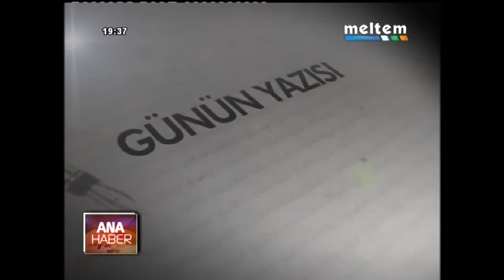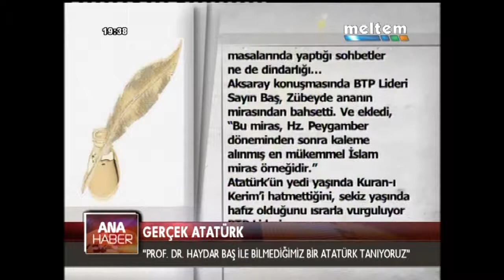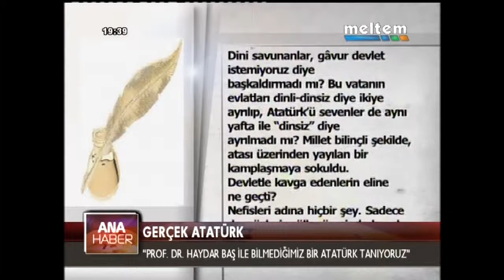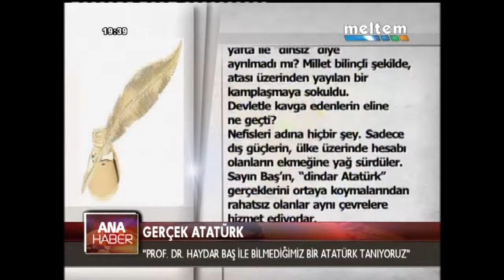MELTEM ANA HABER 13 01 2014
HABERLER

1.OYUNLARI BOZUYORUZ!
2.GERÇEK ATATÜRK
3.HSYK GÜNDEMİ
4.İŞTE HALKIN ENFLASYONU!
5.IRAK İLE PETROL KRİZİ
6.ÖNCÜPINAR ÇİLE KAPISI!
7.SARIGÜL'DEN HAL'E ZİYARET!
8.ANTALYA'DA KAZA!
9.BABA VE OĞLUNUN ORTAK KADERİ
10.KADIKÖY'DE YANGIN
11.MARKETİ BÖYLE SOYDULAR